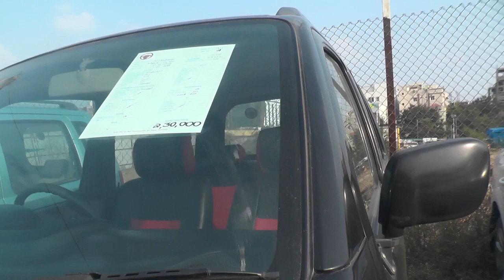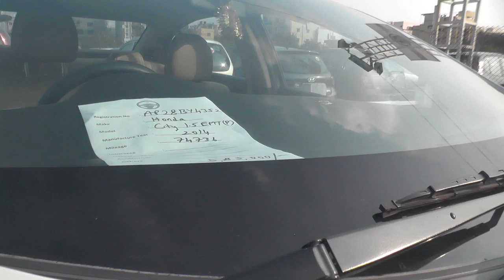సెకండ్ హాండ్ కార్లు మరియు వాటి మోడల్స్ మారుతి to బెంజ్ కార్ టైమ్స్ లో